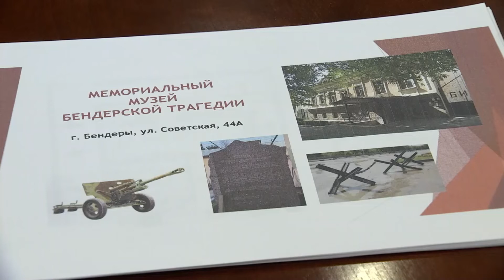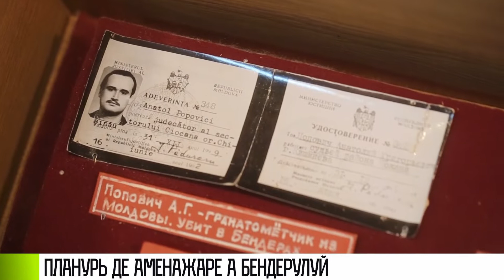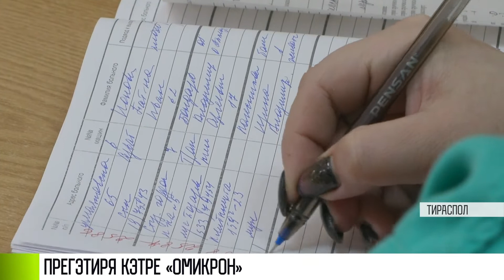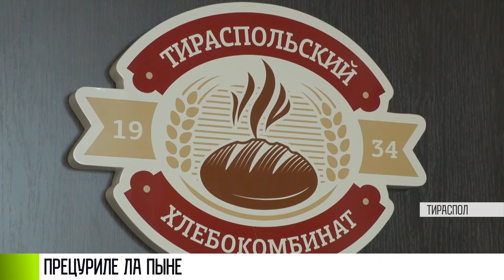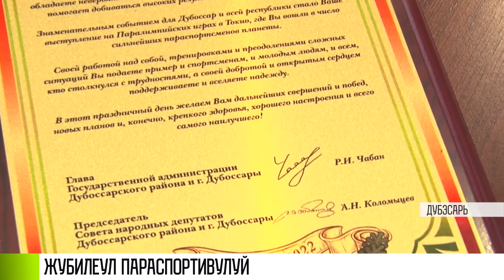Кум а фост - 13/01/22